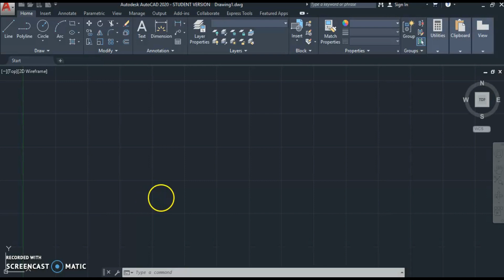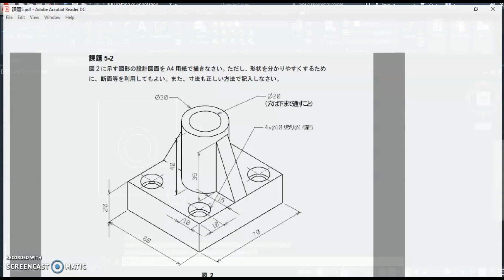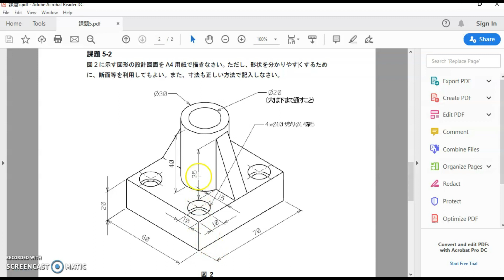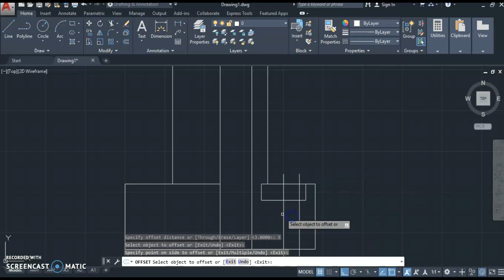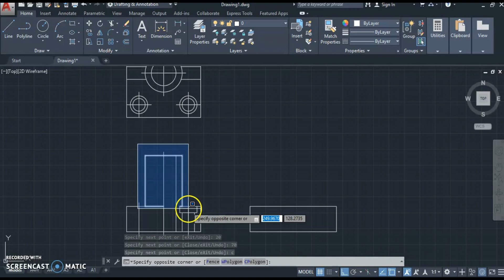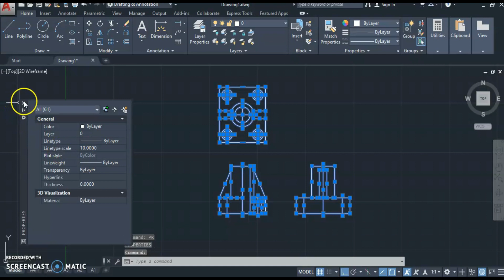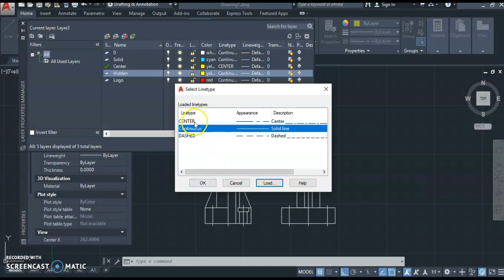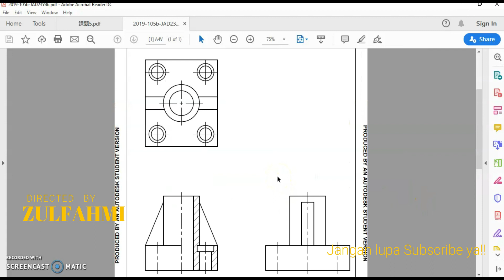Tutorial - Sectional Drawing (Kadai 5b Machine design MJHEP)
Dalam video ini saya kongsikan cara nak buat sectional drawing dengan menggunakan AutoCAD. Lukisan Section ini lagi penting untuk benda yang kompleks terutamanya yang mempunyai struktor dalaman yang rumit.
Dalam lukisan ini garisan pemotong dan ukuran belum dimasukkan.

Semoga bermanfaat.
Nak belajar AutoCAD cari Mirai Techno ye!!